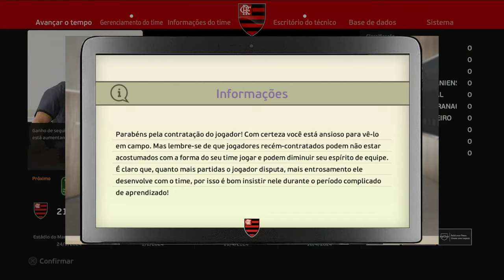EFOOTBALL 24 MASTER LEAGUE ESTÁ PRÓXIMA! NOVIDADES OFICIAIS!